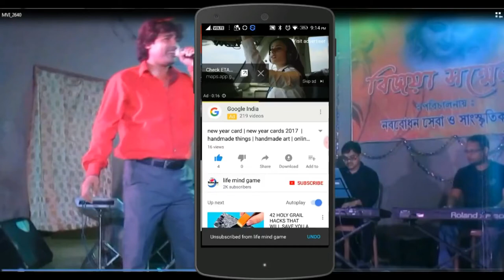how to draw water crane birds fabric paint ¦ hand painting art ¦ easy method ¦ learn online classes